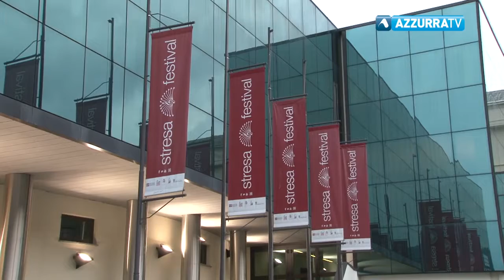Stresa Festival. Noseda: "Aver unito arti diverse ha funzionato"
12 settembre 2017 - Per Gianandrea Noseda il bilancio del Festival è positivo. Molte novità in cantiere per il 2018